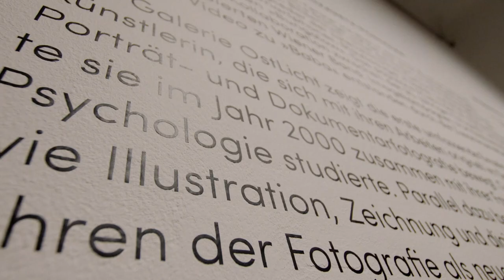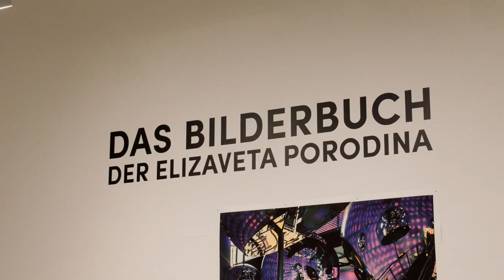Eröffnung Das Bilderbuch der Elizaveta Porodina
Die Galerie OstLicht zeigt die erste umfassende Einzelausstellung der jungen Fotografin Elizaveta Porodina, die sich mit ihren Arbeiten im Spannungsfeld von Fashion-, Porträt- und Dokumentarfotografie bewegt. Bekannt nicht nur durch ihre Zusammenarbeit mit der österreichischen Kultband Bilderbuch, für die Porodina Imagekampagnen, Porträtshootings und zuletzt die Hit-Videos zu »Baba« und »Bungalow« umsetzte, begeistert sie gleichermaßen als Fashion-Fotografin für Vogue, Hugo Boss, Louis Vuitton & Co, ebenso wie mit ihren freien Serien und atmosphärischen Porträts.

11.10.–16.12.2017